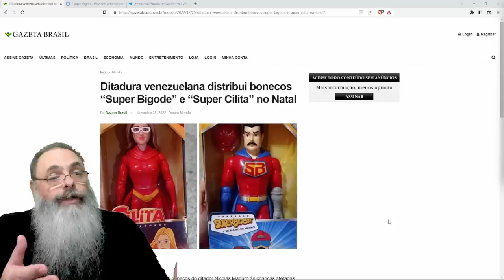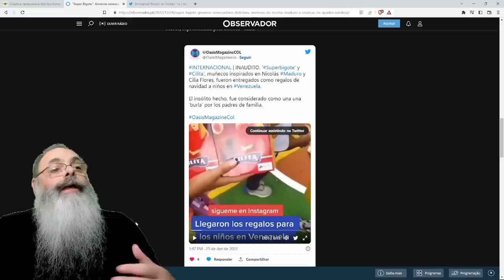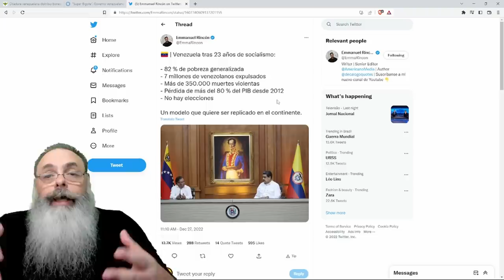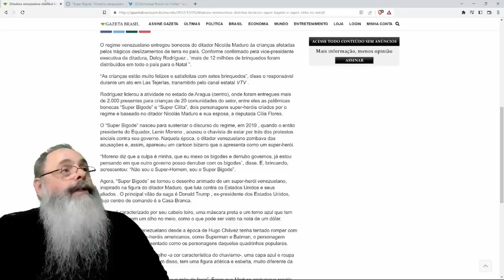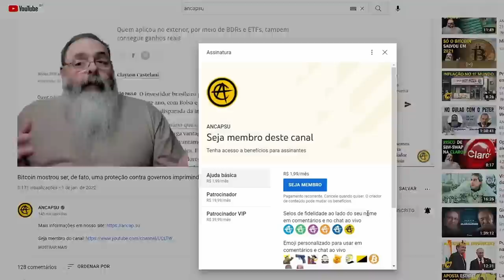MADURO diz fazer FILANTROPIA e faz PROPAGANDA com BONECOS dele e da ESPOSA para VENEZUELANOS POBRES